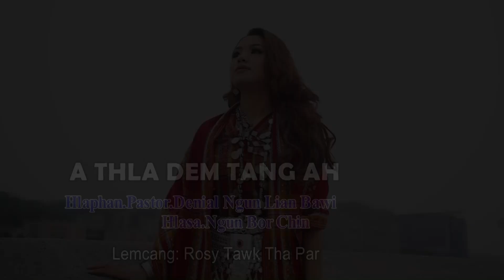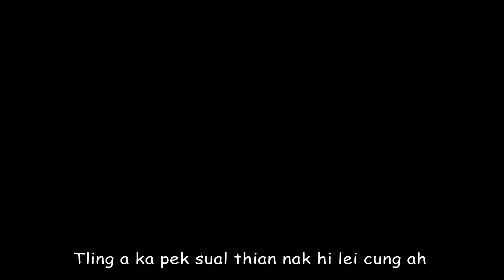A thla dem tang ah..Hlasa: Ngun Bor CHin.Lemcang: Rosy Tawk Tha Par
.Hlasa: Ngun Bor CHin.Lemcang: Rosy Tawk Tha Par